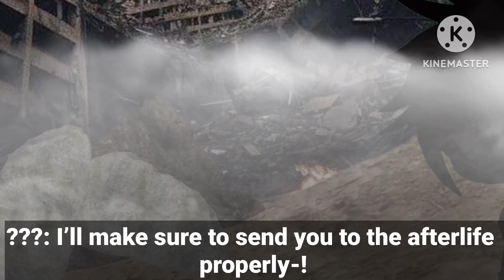Fight Test Vid 1/????